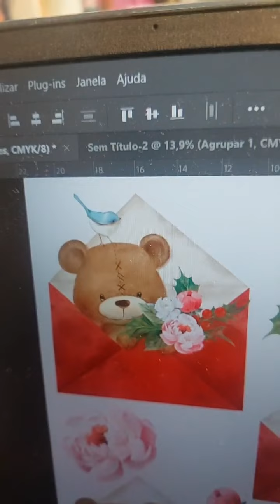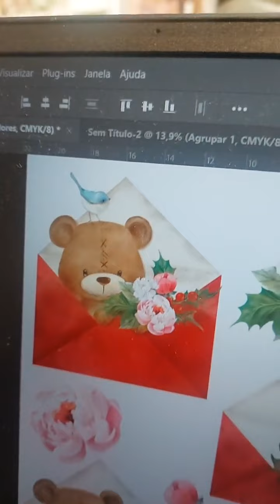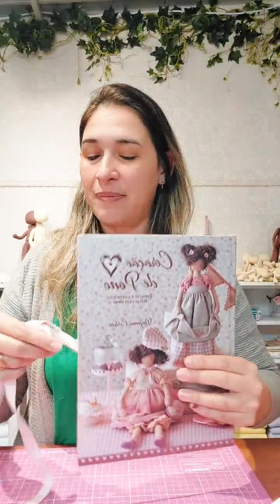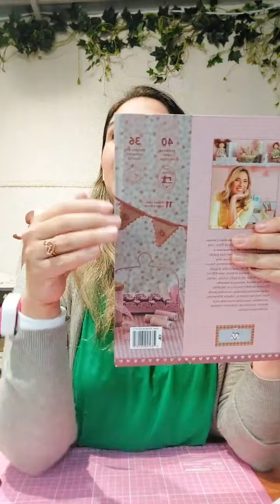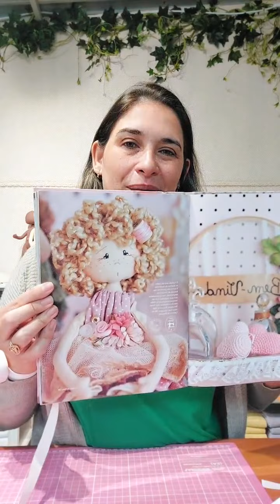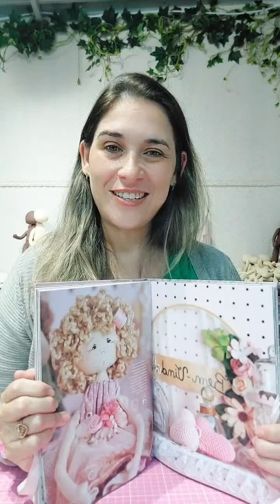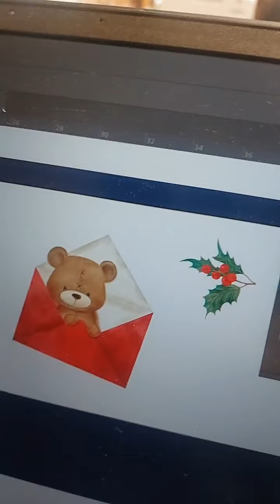Novidades e Recadinhos!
Projetos e Materiais